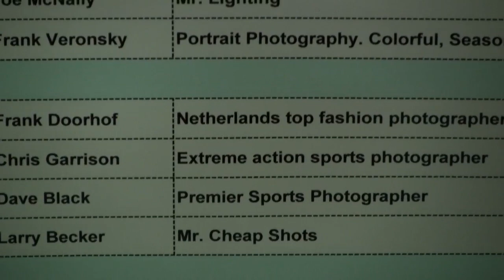"The DOORhof is always open" episode 4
Second part of the two part episode with interviews done during PhotoshopWorld 2012 Las Vegas. In this part among others Jay Maisel, Scott Kelby and many more.